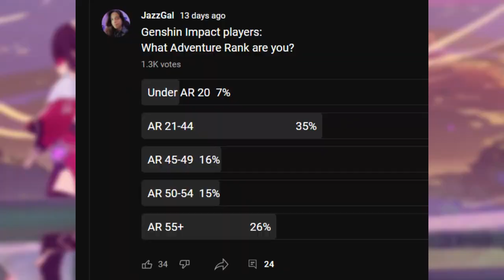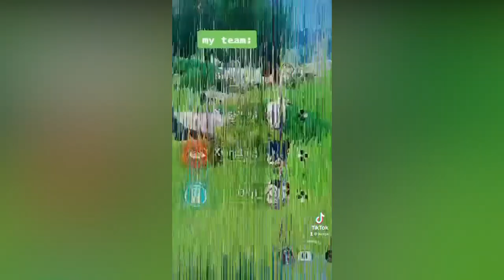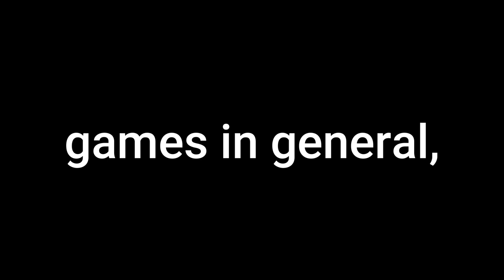5 Genshin Impact Tips I WISH I Knew Before Starting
need some genshin impact tips for beginners? or some genshin impact mistakes to avoid as a new player? i got you!

i talk about a range of things; from wishing, to primogems, 5 stars, the genshin impact pity system explained and general things you need to know as a new genshin impact player!

Timestamps:
0:00 - Intro
0:34 - 5. Save Your Resources (Don't Level Up Everyone)
2:13 - 4. Don't Ice Bridge To Inazuma (Or Wish For Inazuma Characters)
3:30 - 3. How Does The Pity System Work In Genshin Impact?
5:41 - 2. Learn To Save Your Primogems (DON'T USE PRIMOS ON STANDARD)
6:55 - 1. DO NOT TOUCH YOUR FRAGILE RESIN AT LOW ARs

some of these genshin tips were taken from a tiktok i made a while ago - so shoutout to those people to imparted their wisdom!